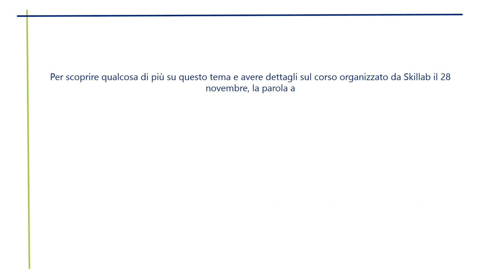Supply Chain 4 0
La Supply Chain 4.0 può diventare un “percorso” che permette di realizzare una gestione prestazionale ed efficiente nei processi di approvvigionamento, produzione e distribuzione tra i diversi attori di una filiera produttiva. L’obiettivo è di creare un unico ecosistema capace di armonizzare e gestire in maniera integrata ed efficace i flussi logistici.

Il Corso è progettato con l’obiettivo di fornire ai partecipanti competenze qualificanti sulla Logistica ed in particolare sulla Supply Chain 4.0 e sul Supply Chain Management. Viene fornito un quadro strategico gestionale ed operativo aggiornato sull'evoluzione del business della logistica ed in particolare nel contesto della Trasformazione Digitale, ponendo in evidenza le caratteristiche e l’evoluzione dei modelli organizzativi della Supply Chain, l’impatto specifico delle tecnologie 4.0, e della digitalizzazione, ed i fattori critici di riferimento per un approccio innovativo al tema.